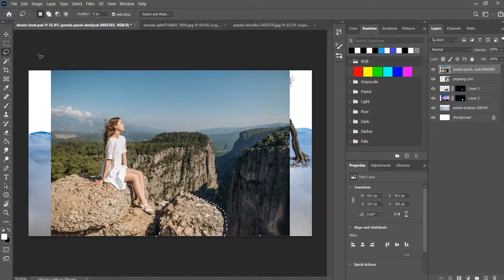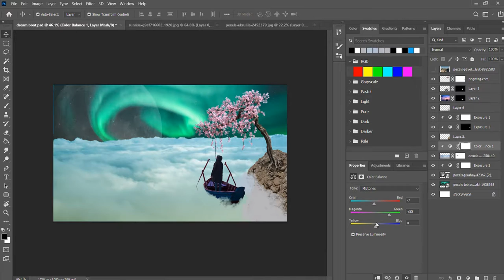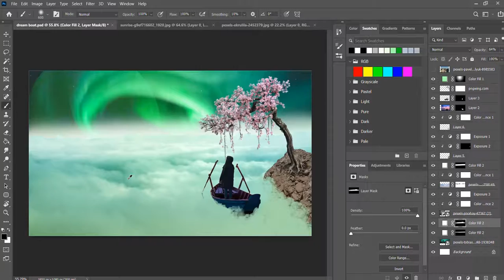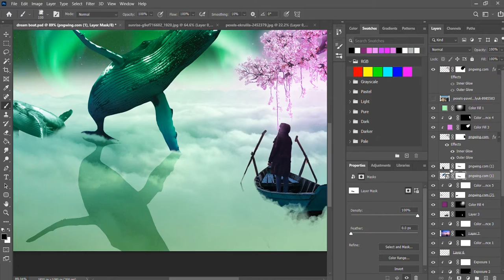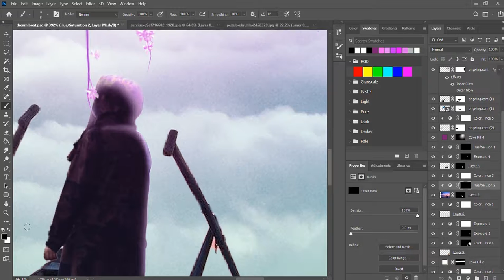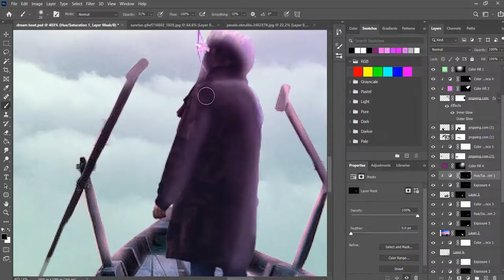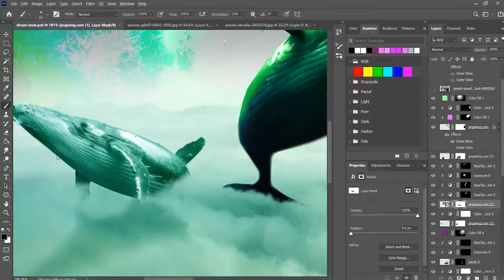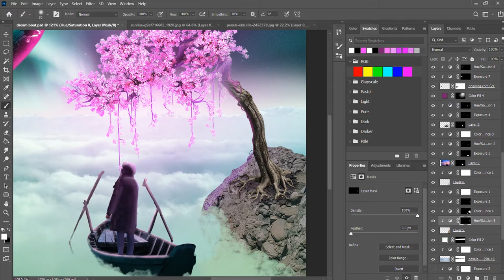Mystical Whales Dream Photoshop SpeedArt Tutorial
Learn how to make a Mystical Whale Dream scene in Photoshop CC 2020. I hope you enjoy the video!
In this video I will be sharing a time-lapse of a whaledream ! Using photoshop, my aim was to create something special

This speedart piece took well over 2 Hours to complete and is primarily a mix of photo-manipulation techniques as well as some digital painting where needed.